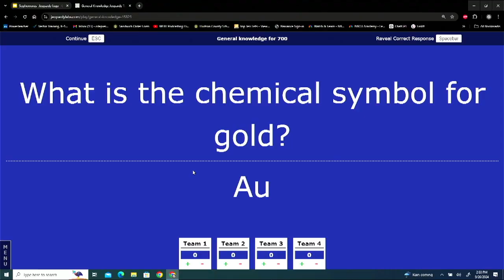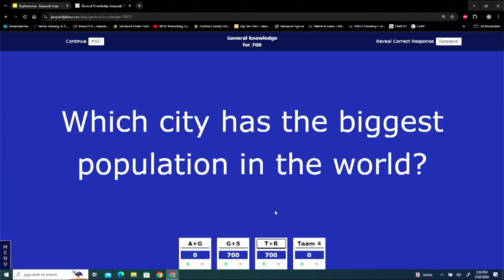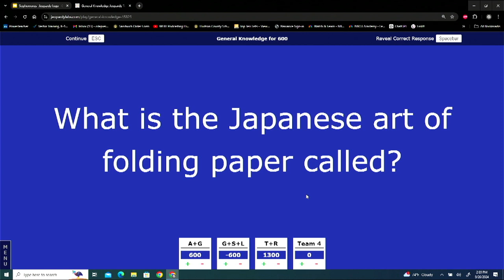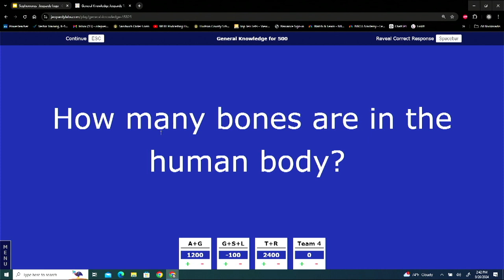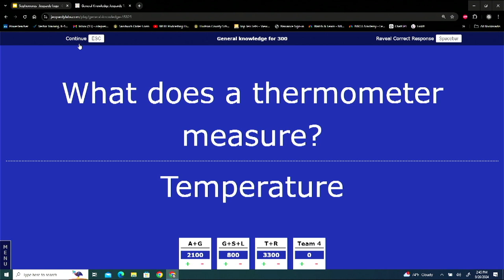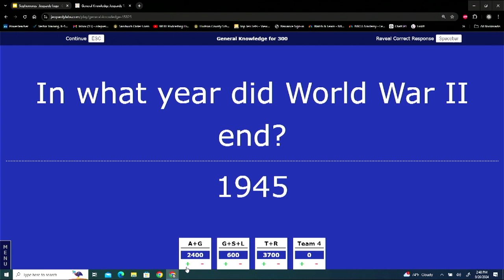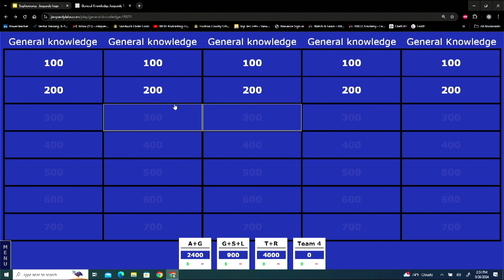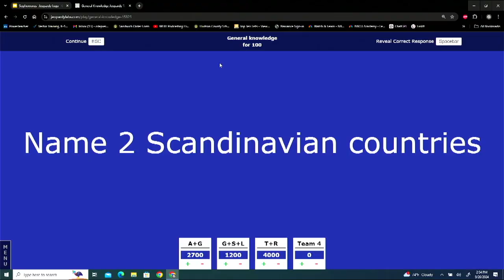Junior Jeopardy Show